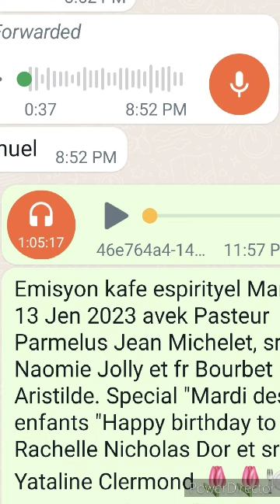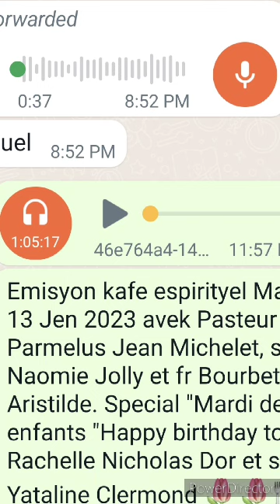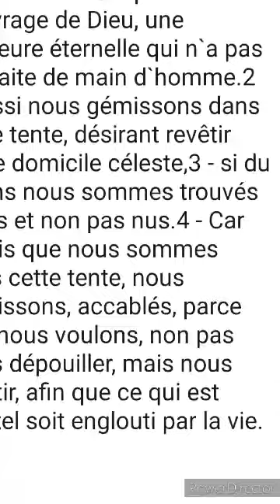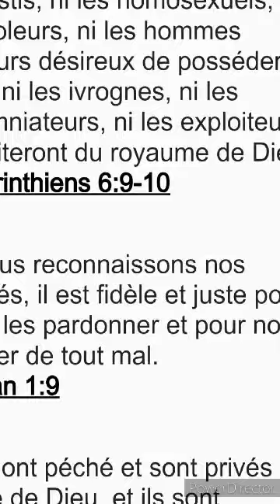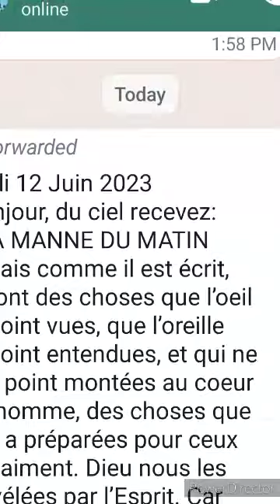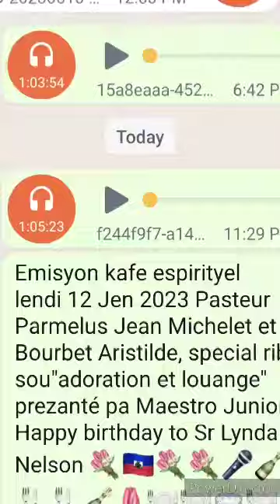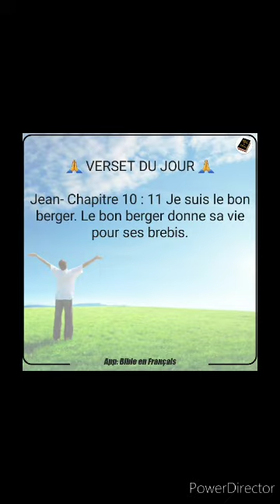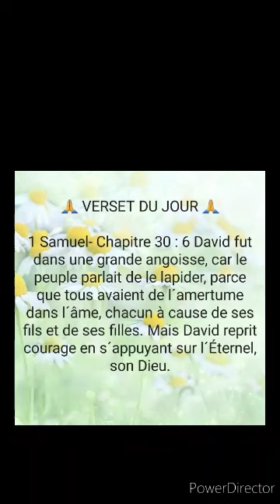Emisyon kafe espirityel Mardi 13 Jen,special Mardi des enfants